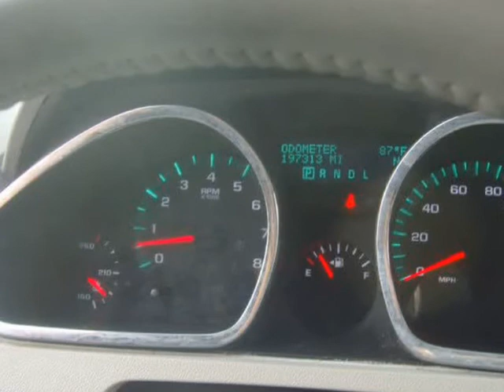2012 Chevrolet Traverse FWD 4dr LT w/1LT (Oklahoma cityC, Oklahoma)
Hegazi Motors LLC
3337 N May Ave
Oklahoma cityC